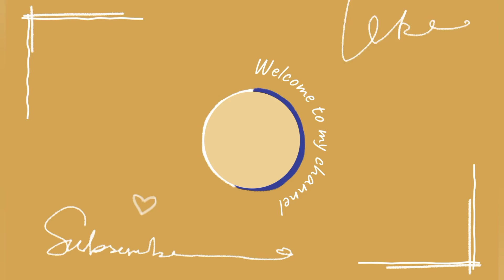How to Draw Genie Cartoon Drawing||Easy Genie Aladdin Drawing||For beginners